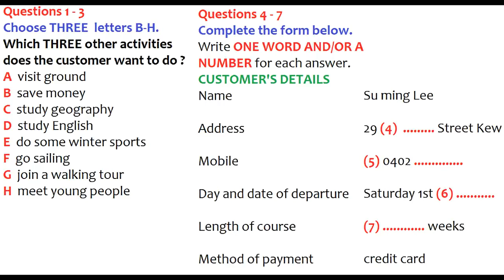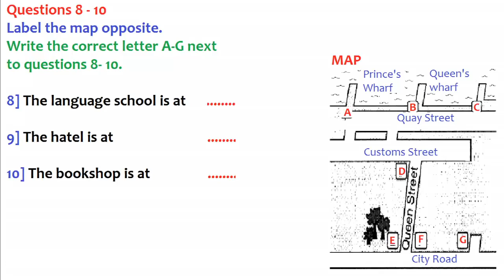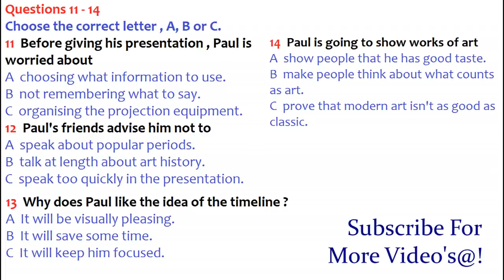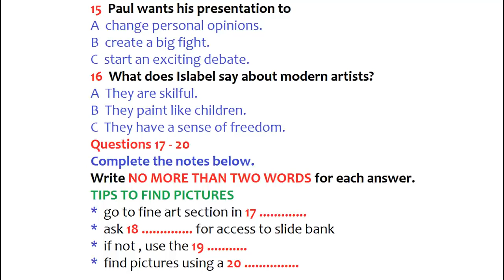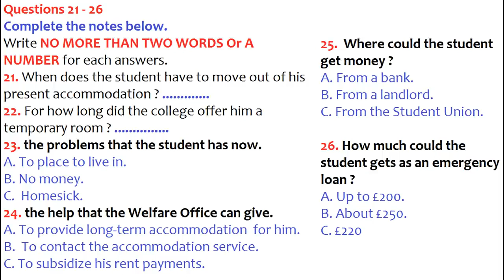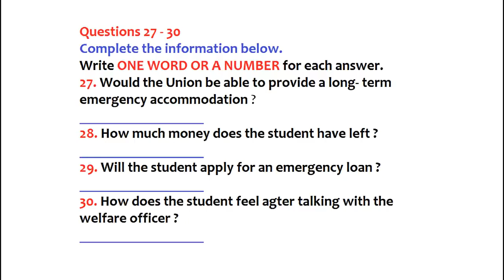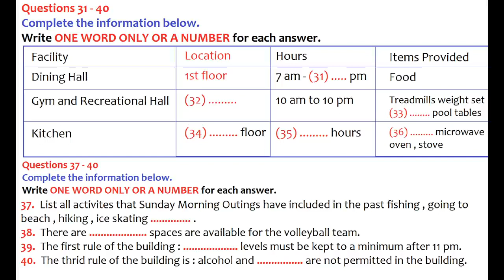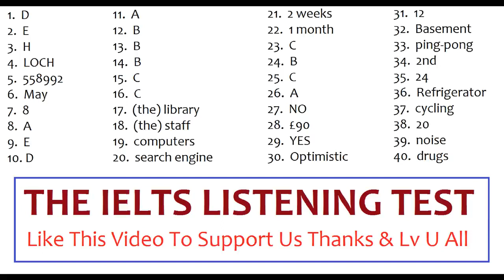ACTUAL IELTS LISTENING PRACTICE TEST 2020 WITH ANSWERS #6